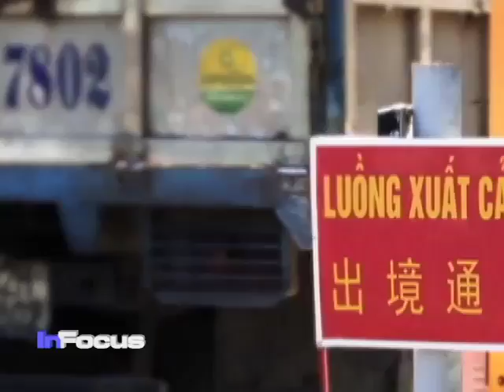POACHING TRAINING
Wildlife enforcers from Africa, Asia and the United States are joining to crack down on smugglers.